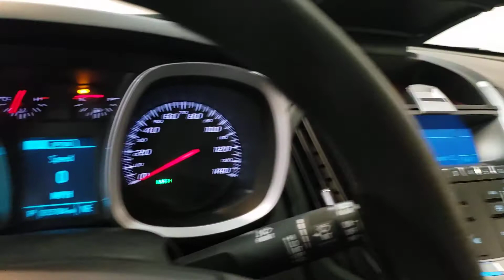2014 Chevrolet Equinox - Used Car For Sale - Parma, Ohio